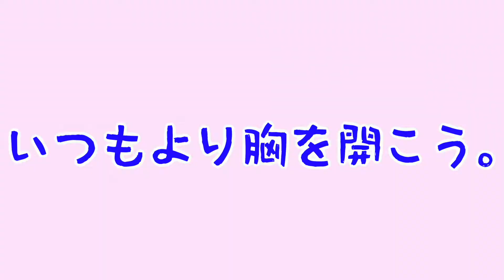こうすれば、そのバク転歪み修正していけるんじゃないかなって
◯今日の呟き◯
なんで歪むのってなるよな。

【基本的に全てのコンテンツがアクロバット（スポーツ）に繋がります。
そのつもりでいます。】

１つの方法として参考にしてください。

[Basically, all content is connected to acrobatics (sports).
I intend to do that. ]

Those who have consultations on how to practice acrobatics and mental matters,
If you like, please use the DM on Twitter.

If you find it helpful, please rate and register!
~ ʕ • ̫͡ • ʕ • ̫͡ • ʔ • ̫͡ • ʔ • ̫͡ • ʕ • ̫͡ • ʔ • ̫͡ • ʕ • ̫͡ • ʕ • ̫͡ • ʔ • ̫͡ • ʔ • ̫͡ • ʕ • ̫͡ • ʔ • ̫͡ • ̫͡ • ʕ • ̫͡ • ʔ • ̫͡ • ʔ • ̫͡ • ʕ • ̫͡ • ʔ • ̫͡ • ʕ • ̫͡ • ~
In this channel, based on acrobatics, "sports", "psychology", "science", "how-to", "entertainment", etc. are involved from various fields.
・ For various people
・ To be useful in life (although it is a little exaggerated ...)
・ (For those who are not interested in acrobatics)
I will develop it.

This channel started because I wanted to change something in my life.
For that purpose, let's take in various knowledge, put it into practice, and work hard every day so that we can use our strengths and liking as weapons, and work toward our goals together!

I would appreciate it if you could give me a lot of comments m (_ _) m
I would like to plan an answer video that suits my worries.

バク転　 いうこと聞けよ俺の体！って何度思った事か。。。